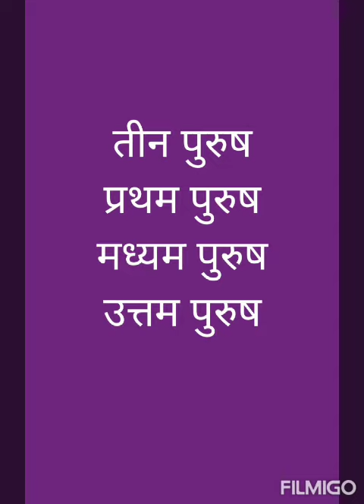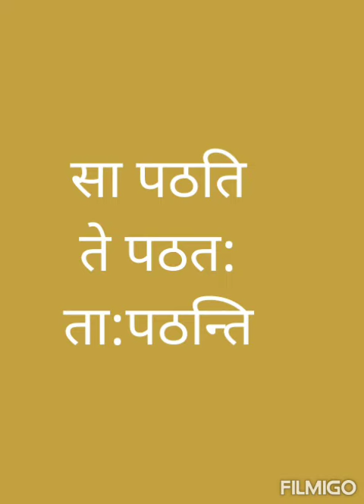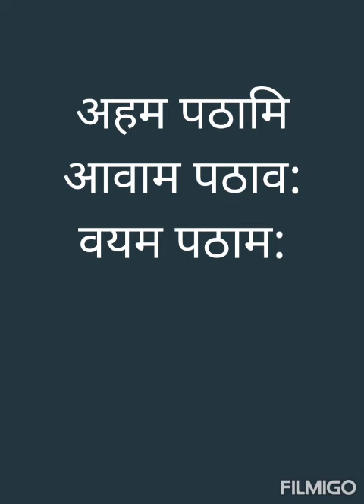Sanskrit Taluka by Ms. Pooja Bhatia